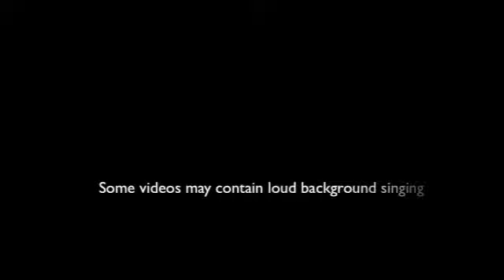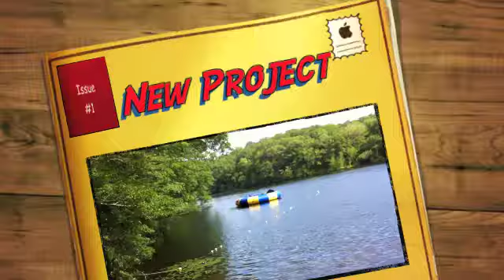4th July video at our summer camp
How we did things on July 4th, America style